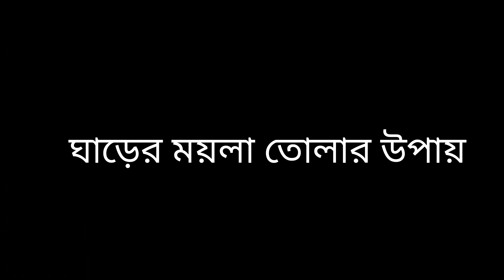নারকেল তেল এইভাবে মাখো গোটা শরীর হবে ধবধবে ফর্সা/gota sorer forsha korar upay/forsha hobar upai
Hey guys...
I am sharing with you ঘাড়, গলা ও পিঠের ময়লা তোলার উপায়/ঘাড়ের কালো দাগ দূর করার উপায়/garer kalo dag dur korar upay /dark neck/neck whitening/Skin whitening / Beauty Highlighting

Sangita real vlogs